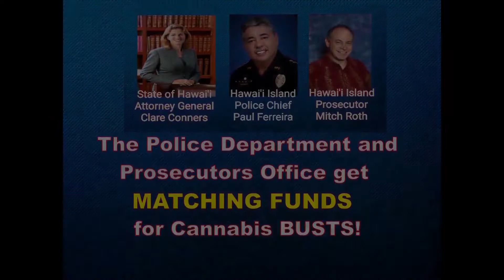Devaki's views on Mitch Roth and Weed and Seed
Devaki Klare's views about Prosecutor Mitch Roth & the Weed and Seed program in Pahoa in 2007-08.